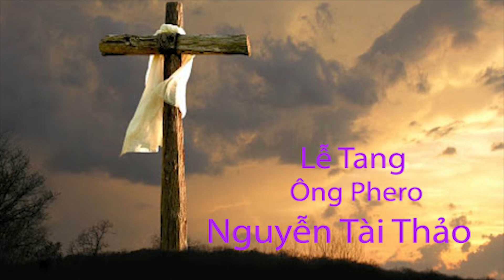Đám Tang Ông Phero Nguyễn Tài Thảo